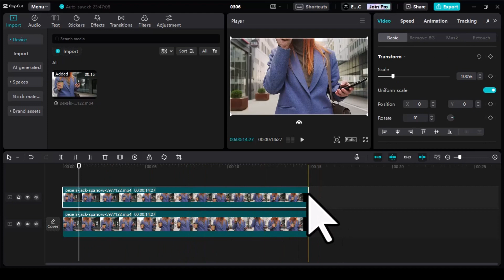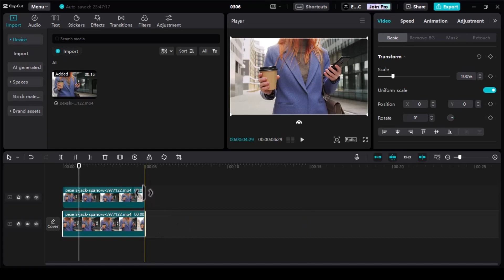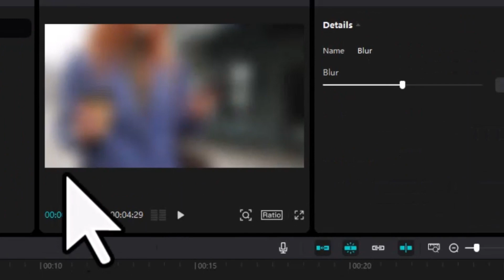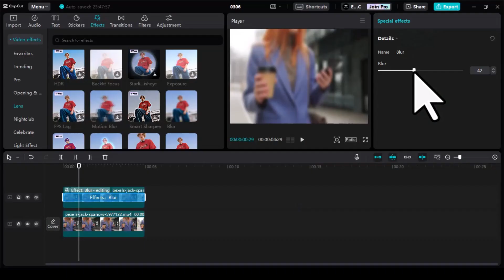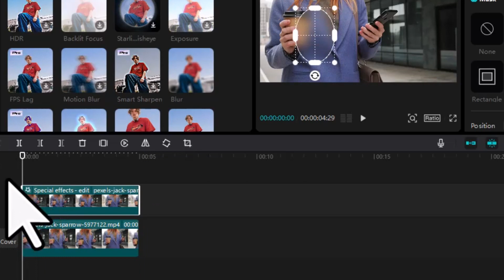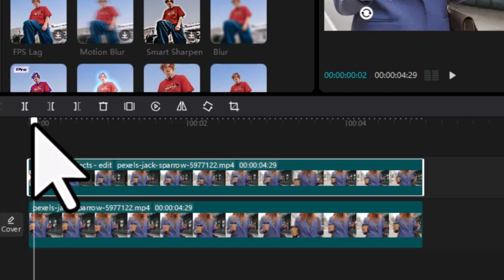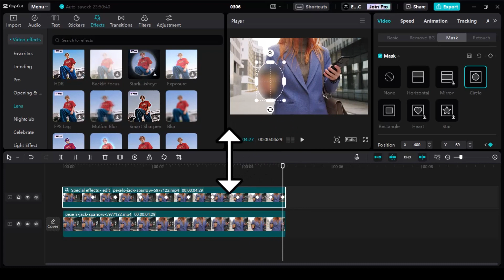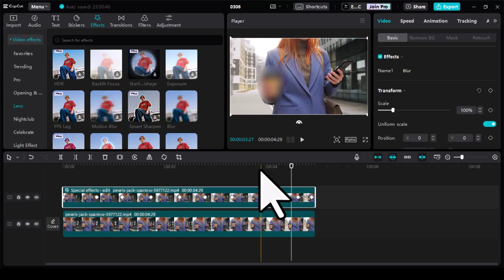Cara Edit EFEK BLUR Pada OBJEK BERGERAK di Capcut PC | Capcut Tutorial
"Halo Capcuters! Bingung cara memberikan efek blur yang menakjubkan pada objek bergerak di Capcut? Nah, jangan khawatir karena kamu berada di tempat yang tepat! Di video tutorial ini, kita akan menjelajahi trik sederhana namun efektif untuk memberikan efek blur yang mulus pada objek bergerak dalam video kamu. Dengan langkah-langkah yang jelas dan demo praktis, kamu akan dengan mudah menguasai teknik ini dalam waktu singkat. Jadi, saksikan video ini sampai habis, praktikkan tutorialnya, dan buat video kamu jadi lebih menarik dengan efek blur yang keren!

Mau memberi dukungan untuk channel ini?